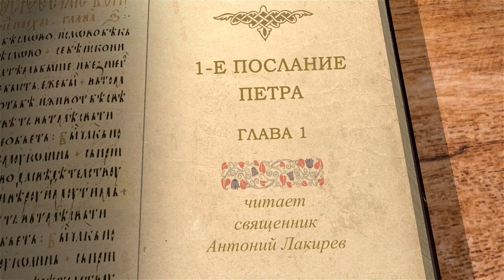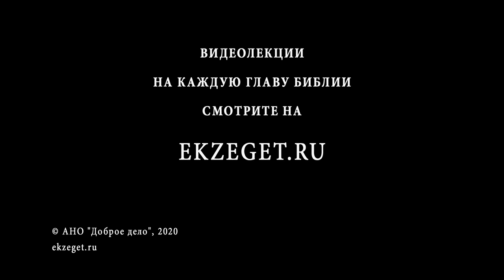1-е Послание Петра. Глава 1. Священник Антоний Лакирев. Новый Завет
В сегодняшней лекции вместе с отцом Антонием Лакиревым начинаем читать 1-е Послание апостола Петра. Читаем 1 главу.
Апостол Пётр отвечает на вопрос, который мы часто задаём: как жить по-христиански?  Ответ этот прост. Нужно быть готовыми к испытаниям, бодрствовать и, самое главное, абсолютно уповать на милость Бога.